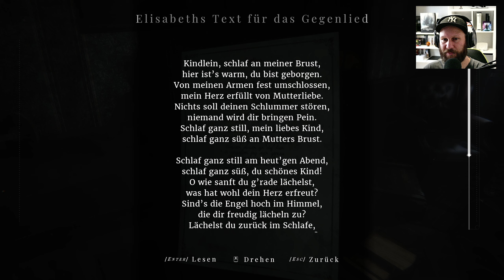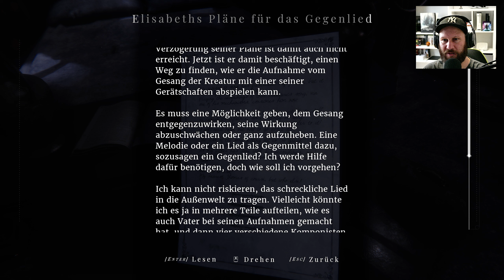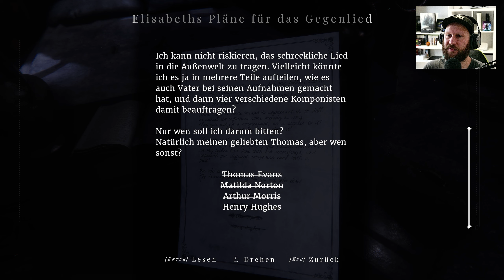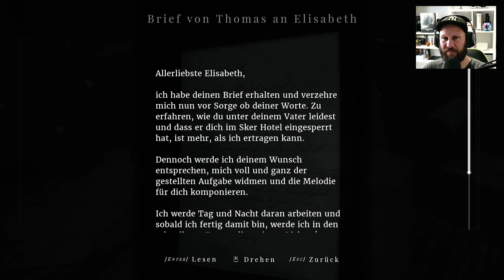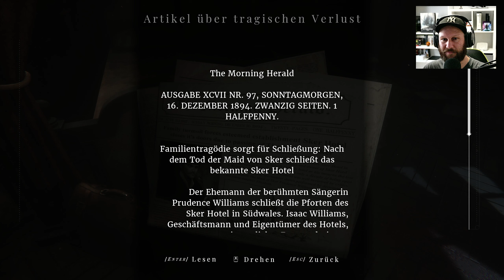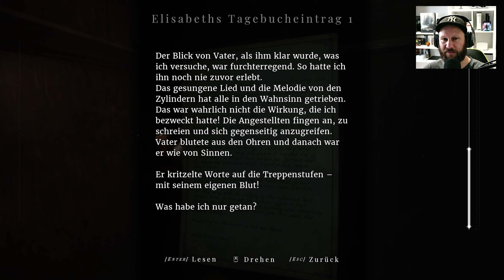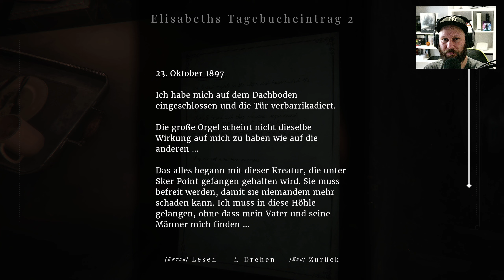Wo ist ELISABETH • 07 • Maid of Sker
Die Geschichte spielt im Jahr 1898 und ist inspiriert von der eindringlichen walisischen Erzählung von Elisabeth Williams. Sie handelt von einem Familienimperium, das von Folter, Sklaverei, Piraterie und einem übernatürlichen Geheimnis geplagt wird, das dem Gelände des Hotels den Sauerstoff raubt.

INFOS

► Erscheinungsjahr: 2020
► Plattformen: PS4 | Xbox One | NSW | PC
► Genre: Survival-Horror
► Entwickler: Wales Interactive
► Publisher: Wales Interactive

SOCIAL